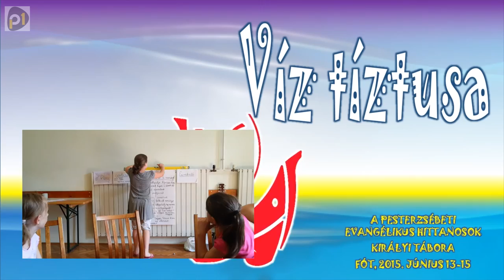KIRÁLYI TÁBOR FÓT 2015 PEGY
A Királyi tábor: udvari magatartás, évente új témák feldolgozása. 2015-ben Isten egyik legcsodálatosabb teremtményét, a vizet tanulmányoztuk. A Teremtő tervszerűen alkotott. A lelki életben is szimbólummá vált ajándéka tanít, csak a dogmákból kiszabadultan oda kell figyelni rá. Isten a teremtéssel szemléltet. Mondja is a Biblia: ...és látta Isten, hogy jó... Szemléltet és maga is szemlélődik. Nem véletlen, hogy a tér-idő dimenzióban megjelent Isten, Jézus Krisztus szinte csak példázatokban beszélt, mert a legnagyobb hittankönyv maga a természet. A magyar nyelv természet szava egyértelműen a Teremtőre utal.